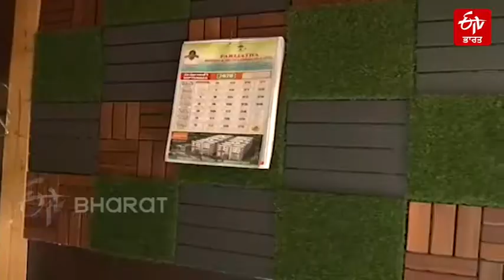ਮੋਬਾਈਲ ਹਾਊਸ | Moving House | ETV Bharat Punjab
ਅਕਸਰ ਬਜ਼ੁਰਗ ਕਹਿੰਦੇ ਰਹਿੰਦੇ ਹਨ ਕਿ ‘ਘਰ ਬਣਾਉਣਾ ਉਨਾ ਹੀ ਮੁਸ਼ਕਲ ਹੈ ਜਿੰਨਾ ਪਰਿਵਾਰ ਵਿੱਚ ਵਿਆਹ ਕਰਾਉਣਾ’। ਨਿਰਮਾਣ ਵਾਲੀ ਜਗ੍ਹਾ ਦੀ ਚੋਣ ਤੋਂ ਲੈ ਕੇ ਤਿਆਰ ਘਰ ਵਿੱਚ ਕਦਮ ਰੱਖਣ ਤੱਕ ਦੀ ਪ੍ਰਕ੍ਰਿਆ ਵਿੱਚ ਬਹੁਤ ਸਾਰੀਆਂ ਚੁਣੌਤੀਆਂ ਅਤੇ ਮੀਲ ਪੱਥਰ ਸ਼ਾਮਲ ਹਨ। ਇਨ੍ਹਾਂ ਸਾਰੀਆਂ ਚੁਣੌਤੀਆਂ 'ਤੇ ਕਾਬੂ ਪਾਉਣਾ ਅਤੇ ਘਰ ਦਾ ਮਾਲਕ ਬਣਨ ਦੇ ਸੁਪਨੇ ਨੂੰ ਪੂਰਾ ਕਰਨਾ ਹਰ ਕਿਸੇ ਲਈ ਸੰਭਵ ਨਹੀਂ ਹੁੰਦਾ। ਨਾਲ ਹੀ ਕਈ ਅਜਿਹੇ  ਵੀ ਮਾਮਲੇ ਹਨ ਜਿੱਥੇ ਲੋਕਾਂ ਨੂੰ, ਆਪਣਾ ਮਕਾਨ ਬਣਾਉਣ ਤੋਂ ਬਾਅਦ ਕੰਮ ਲਈ ਜਾਂ ਫਿਰ ਕਿਸੇ ਹੋਰ ਕਾਰਨ ਕਿਤੇ ਹੋਰ ਜਾਣਾ ਪੈਂਦਾ ਹੈ ਅਤੇ ਇਸ ਲਈ ਆਪਣੇ ਘਰ ਦੀ ਥਾਂ ਕਿਰਾਏ ਦੇ ਮਕਾਨਾਂ 'ਚ ਰਹਿਣਾ ਪਏਗਾ। ਜਿਲਾਨੀ ਅਤੇ ਵਿਜੇ, ਹੈਦਰਾਬਾਦ ਦੇ ਦੋ ਦੋਸਤ, ਅਜਿਹੇ ਲੋਕਾਂ ਲਈ ਇੱਕ ਚੰਗਾ ਹੱਲ ਕੱਢਕੇ ਲਿਆਏ ਹਨ।